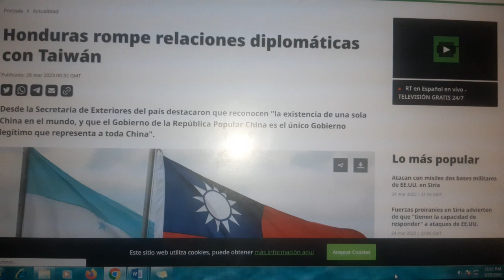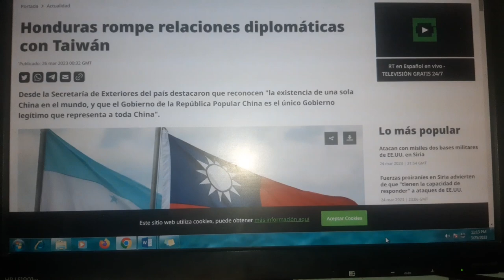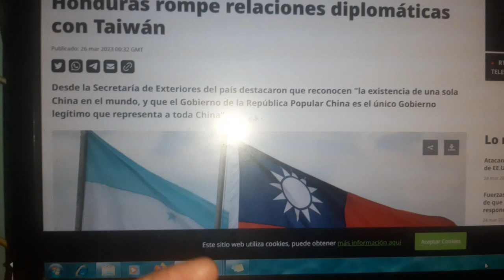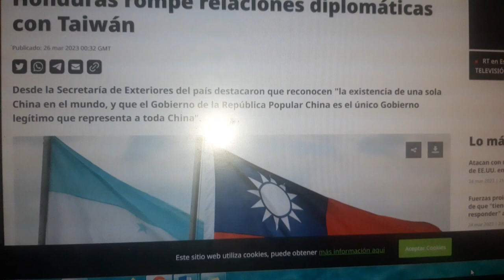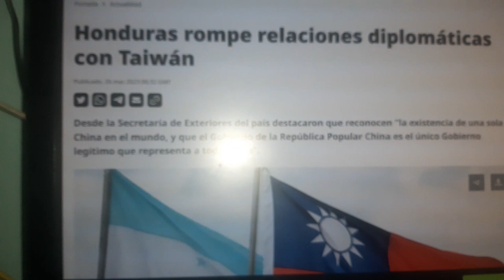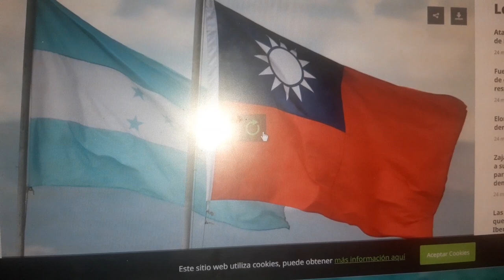Honduras rompe lazos con Taiwán y reconoce a una sola China, la de Mao. @BBCMundo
La Cancillería de Honduras anunció este sábado la ruptura de relaciones con Taiwán y el reconocimiento de "una sola China", una decisión que supone el fin del histórico reconocimiento del país centroamericano a la isla de Taiwán. 15 mar 2023.